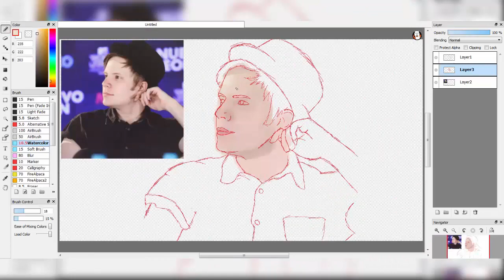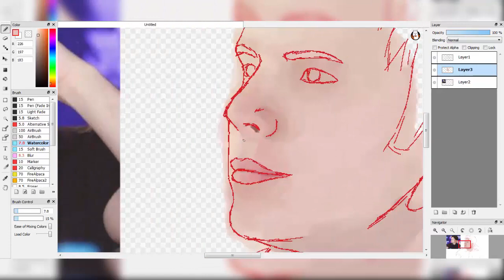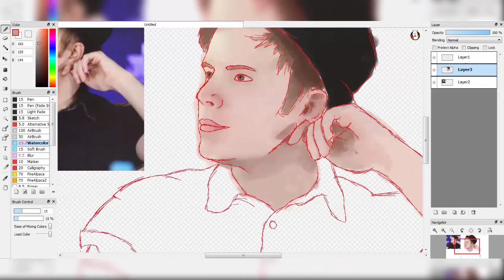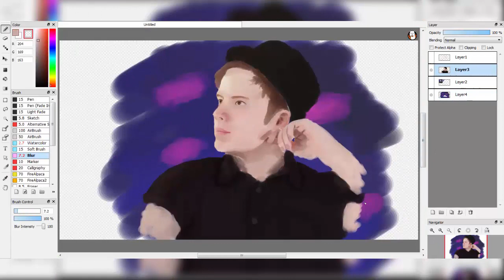Speedpaint | Patrick Stump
honestly this could've been way better

I used FireAlpaca for the drawing.
I used Camtasia Studio 8 to make the video.